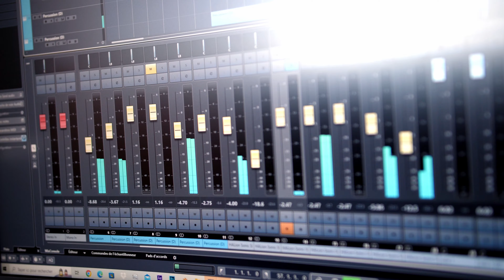EXPERIENCE MUSICALE - E03 - Toca curved didgeridoo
Nouvelle expérience musicale réalisée cette fois-ci avec un didgeridoo de la marque Toca Percussion. Enregistrement et mixage réalisé sur CUBASE, avec un piano maître AKAI MK2 et un micro Rode NTG2.

J'en ai profité pour faire un petit montage avec quelques rushs capturés dans la Région naturelle du Revermont, ainsi qu'un plan d'océan réalisé en 3D sur Blender.